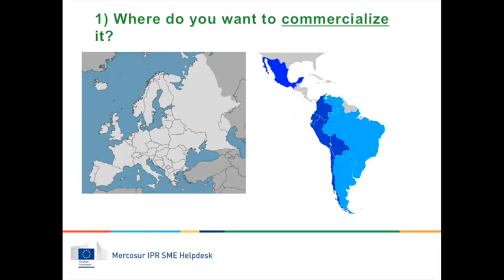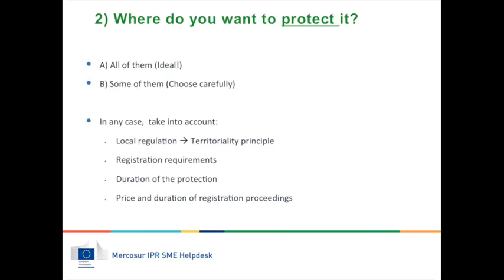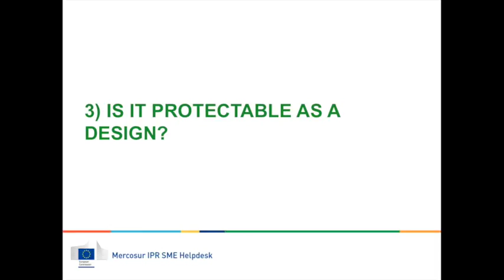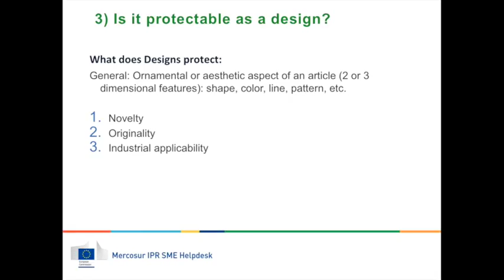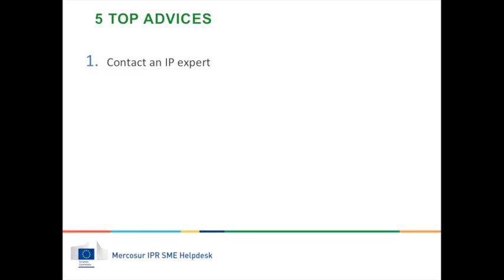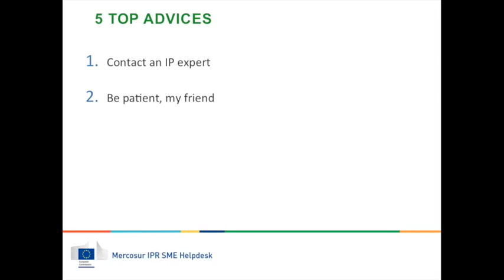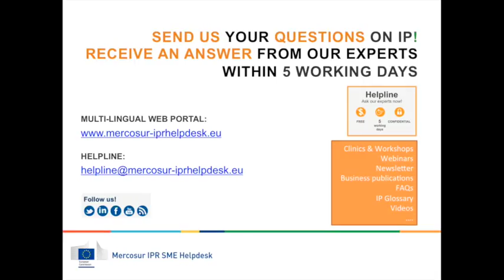Mercosur IPR SME Helpdesk What to bear in mind before commercializing your designs in the Mercosur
Script: Mercosur IPR SME Helpdesk
Voice: Mercosur IPR SME Helpdesk

Check our website and access more free resources on tracemarks, patents, designs and copyright in Latin America